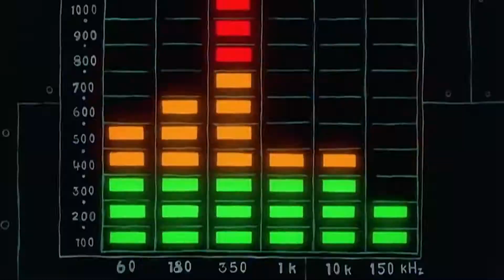track 4 [trash tape vol.1]